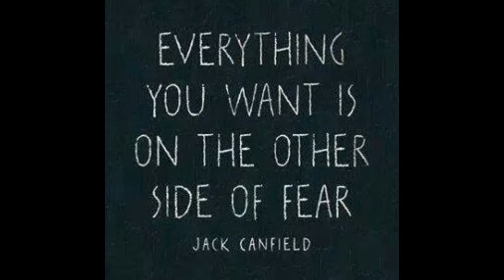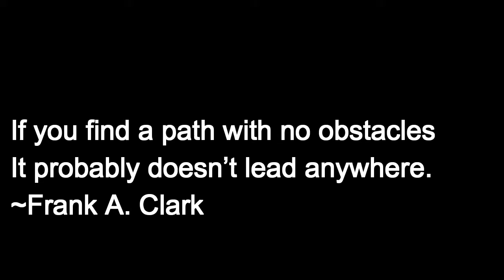Vlog #9 - mad props to trucker drivers